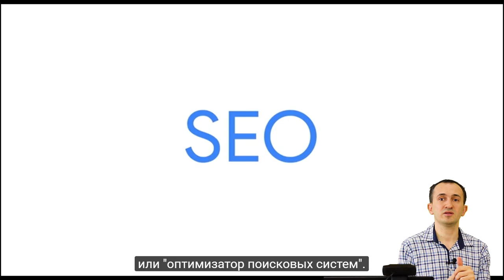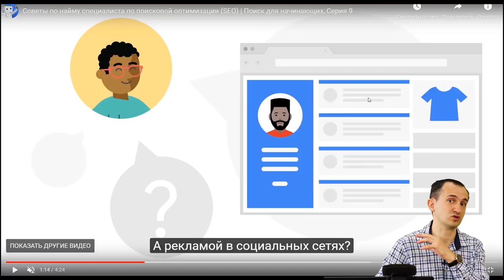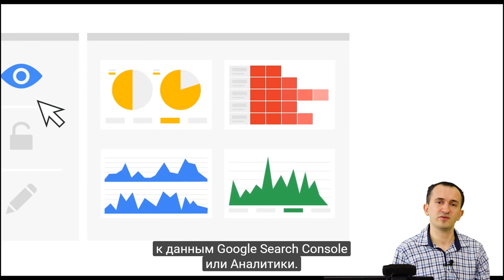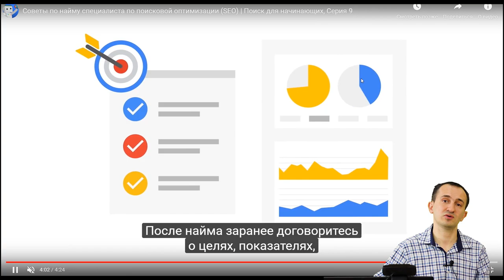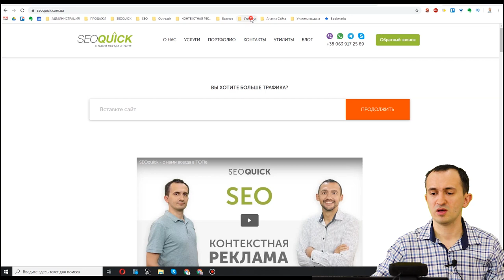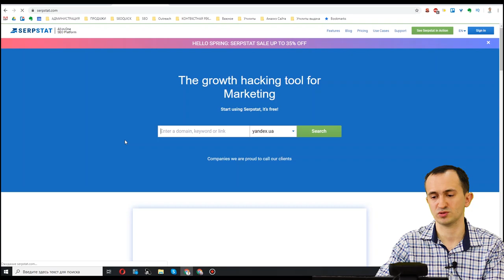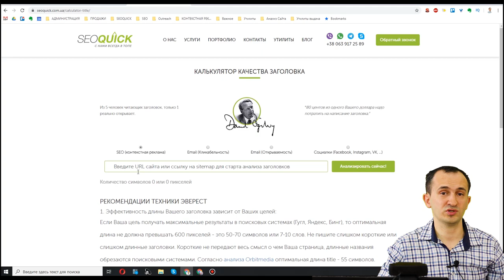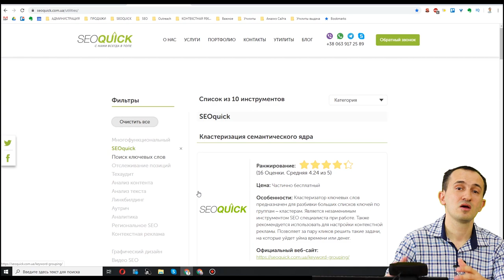SEO оптимизатор: Кто это и Как Выбрать сеошника (Гайд для HR)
Если умыть кошку, она, многие говорят, никогда больше не станет умываться сама.
Человек никогда не научится тому, чему его учат.
Бернард Шоу.

Каждый минус будет стоить вашей компании затрат на его обучение и риск на то, что вероятно он не выучится никогда

SEO Оптимизатор - это специалист, который будет работать по поисковой оптимизации Вашего проекта. Работа seo оптимизатора сводится к рекомендациям для веб-разработчиков, изменению контента на страницах, выстраиванию ссылок на ваш проект и работе с ключевыми запросами и видом в поиске.

Профессия seo оптимизатора достаточно молода, и HR часто не знают, что должен знать сеошник! Как работают seo оптимизаторы,что делает seo оптимизатор - как правильно его выбрать?

Эти вопросы мы постараемся разобрать в нашем видео!

Содержание:
0:00 Вступление
0:53 Рекомендации от Google
7:04 Как с учётом  рынка рунета выбирать правильного сеошника
35:58 Заключение